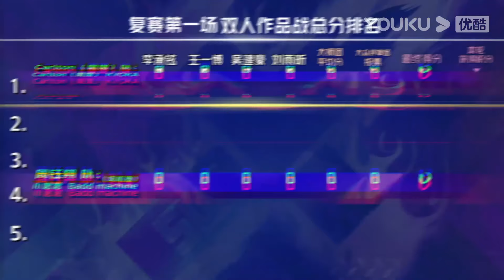💚KYOKA新作回忆了跟春林的舞蹈，李承铉王一博连忙跟吴建豪科普，王一博使坏调侃KYOKA！| 这！就是街舞 第五季 Street Dance of China S5 优酷综艺